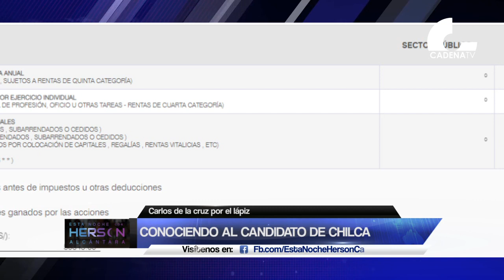Junín Vota: Conociendo al candidato por Chilca